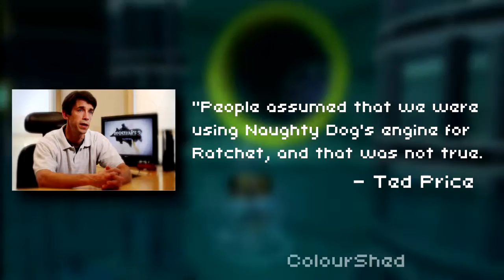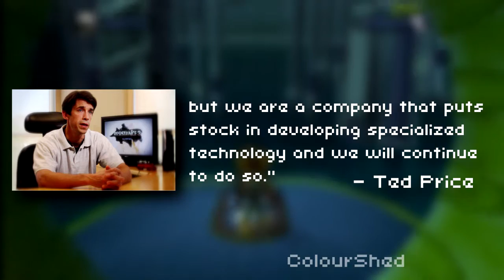Ratchet & Clank (2002) review - ColourShed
Ratchet & Clank (2002) review
Platform: PlayStation 2, PlayStation 3
Release Year: 2002
Developer: Insomniac Games
Publisher: Sony Interactive Entertainment
Genre: 3D Platformer, Third-Person Shooter, Action-adventure
The genesis of one of the most popular PlayStation franchises Ratchet & Clank, Chairman Drek is harvesting planets to create his own, and after Ratchet finds Clank in an abandon ship, they work together to stop Drek from destroying a whole universe of planets...